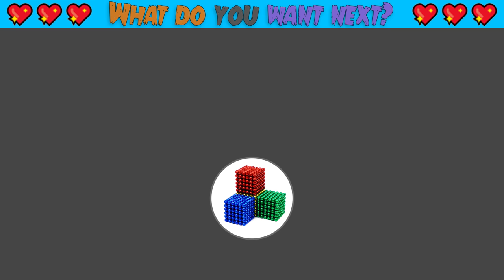ASMR Video | Building Epic Modern Mud House And Construction Tile Roof From Powerful Magnet Balls